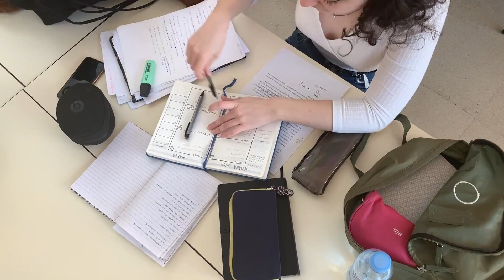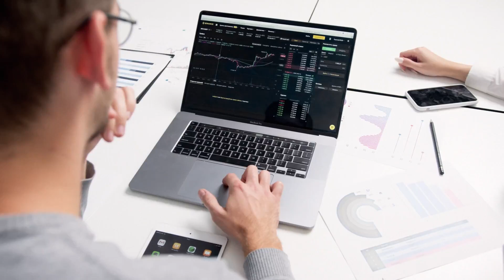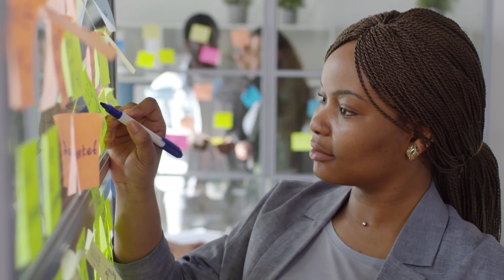The Success Principles | motivational | AR FM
🤷‍♀️🎁Free Design Tool: Presentations, Video, Social Media | Canva
As an added bonus, you also get a free 45-day trial of Canva Pro if you haven’t made the upgrade yet

The Success Principles |How to Get From Where You Are to Where You Want to Be